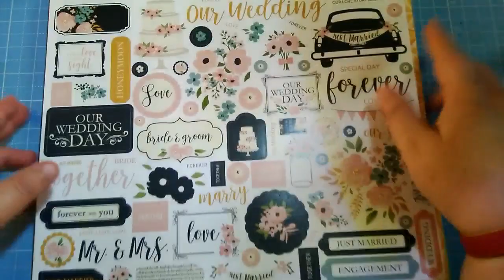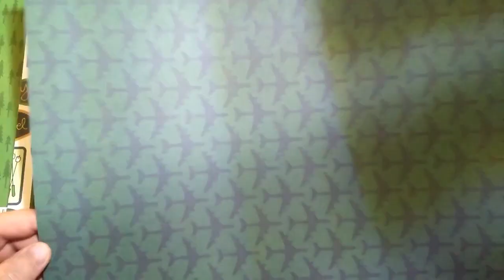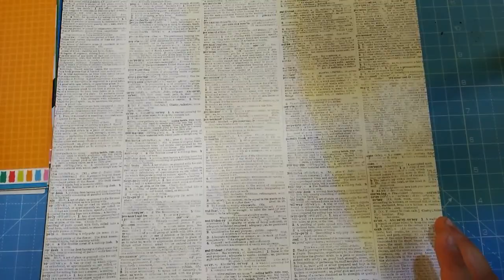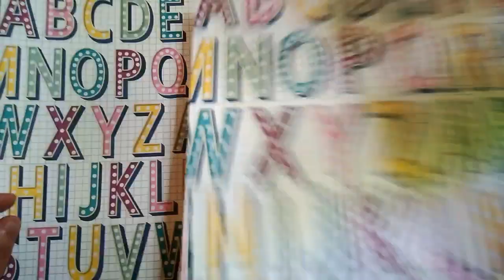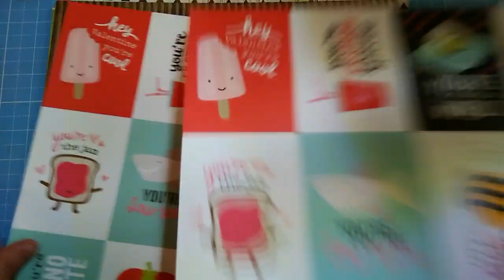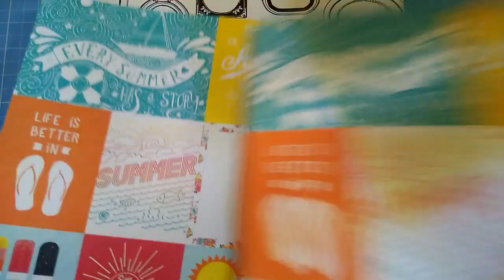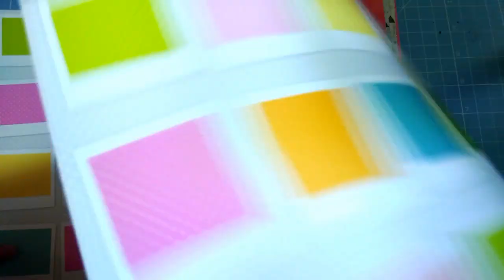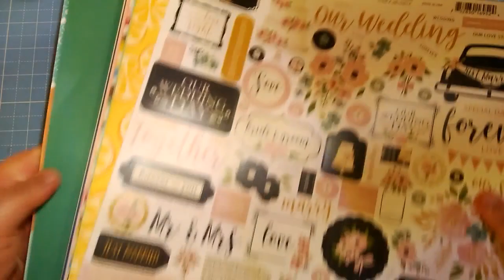Haul papeles | Mi Tienda de Scrap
Aqui os dejo mi ultimas compritas en Mi tienda de scrap